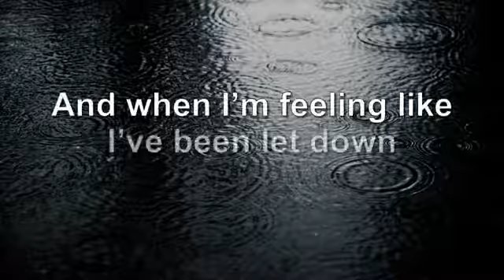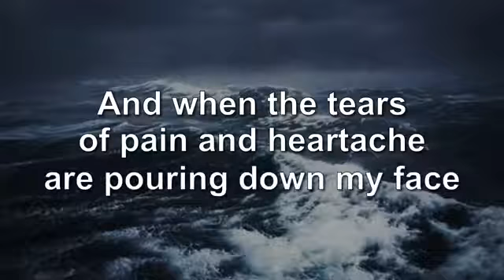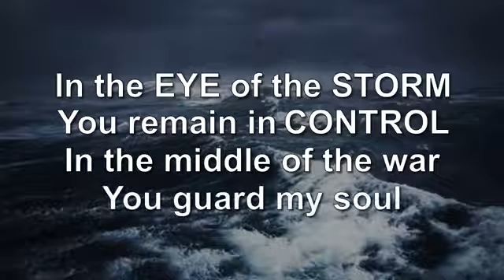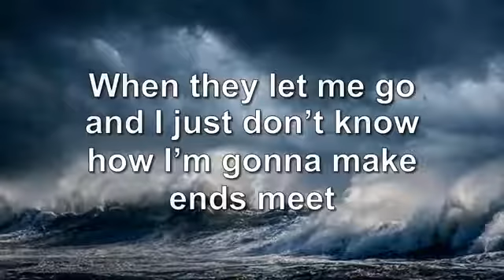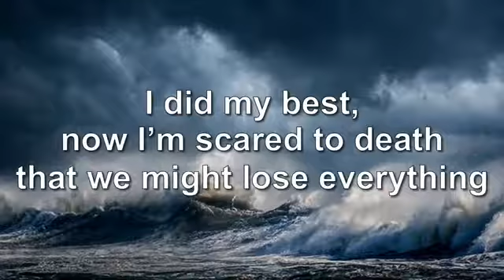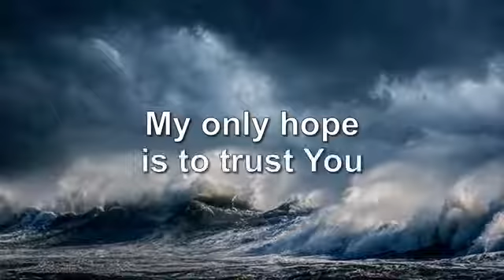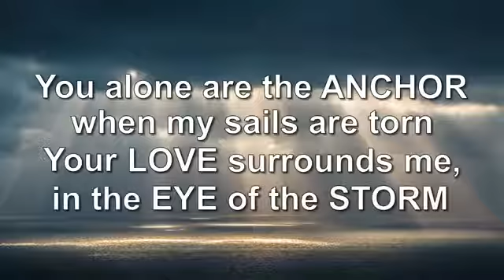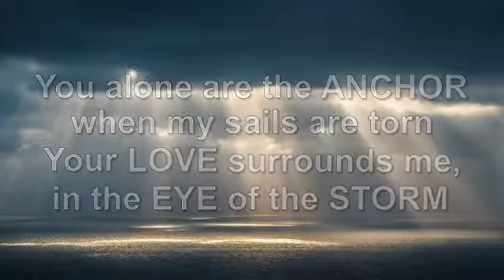Eye of the Storm